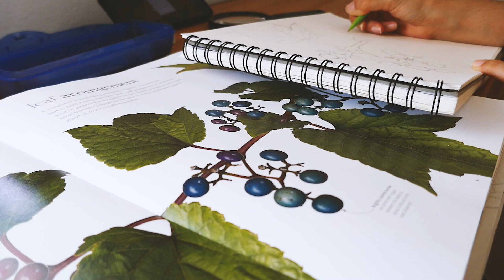Acuarelas plegables de Royal & Langnickel || Trailer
Un adelanto de lo que vamos a ver muy pronto. Espero que disfrutes.
Subo mis videos todos los viernes a las 10am (AST) Atlantic Standard Time.
Si decides hacer esto, no olvides tagearme en Instagram.

Si estás considerando descargar el app utiliza mi código YMUFW para que puedas ganas 2,000 pt ($2.00) al escanear tu primer recibo de compras. 😉 NO ESTOY SIENDO PATROCINADA POR ESTA APLICACIÓN, ES UNA AYUDITA PARA TI Y PARA MI
🛑*NOTA: Este video no está patrocinado por ninguna de las marcas mencionadas y/o usadas.